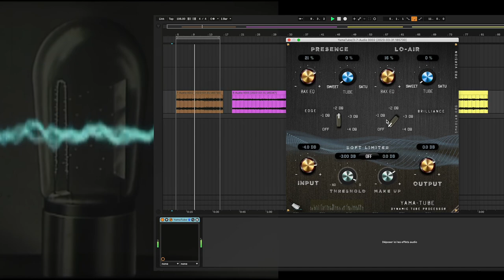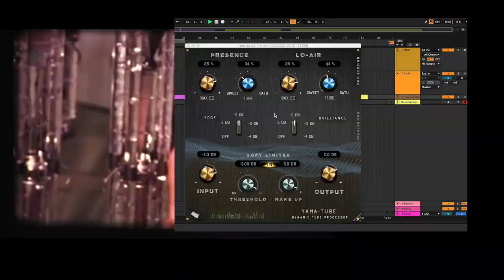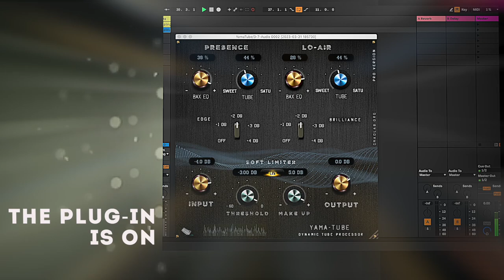YAMA-TUBE - PRO VERSION - DYNAMIC TUBE PROCESSOR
YAMA-TUBE is a dynamic tube processor that add warmness, density & loudness to your sound !

- Emulation of Peter Baxandall Shelve equalizer (4 fixed bands),
- 2 different vacuum tubes combined in parallel to color your mix, these analog tubes are inspired by the famous TaraTube plug-in
- High definition sound (oversampling x8)
- Automatic Soft Limiter,
- Pre-defined presets.

Thanks to the emulation of the famous BAXANDALL equalizer combined with special analog tubes : YAMA-Tube makes tracks sound richer, bigger & punchier,

An automatic soft limiter is included, it preserves details & punch while increasing sound level.